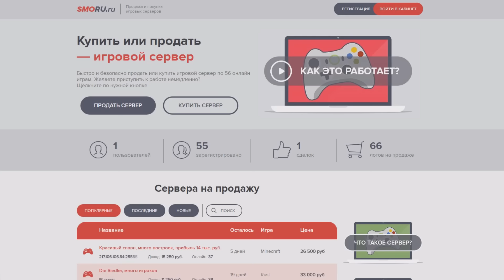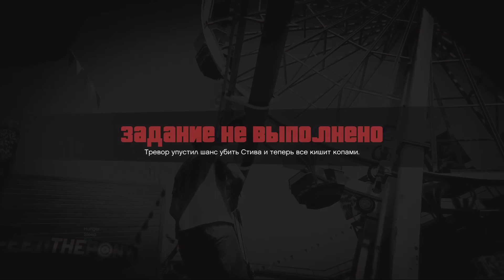ЧТО БУДЕТ ЕСЛИ ПЕРЕКЛЮЧИТЬСЯ НА ДЭВИНА В ФИНАЛЕ - GTA 5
Смору — ПОЛНЫЙ ОБМАН (сорян пацаны)